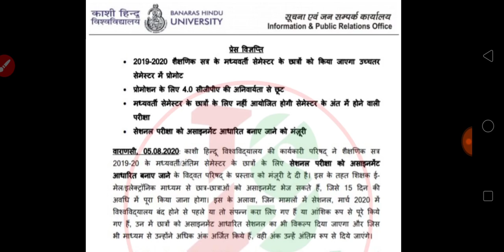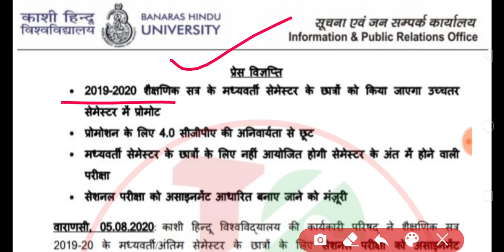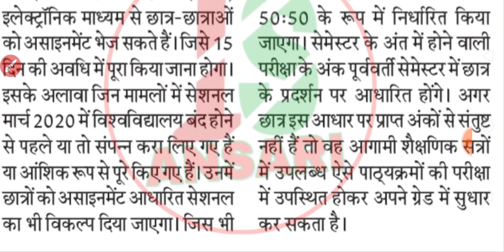UNIVERSITY EXAM LATEST NEWS TODAY | IS ANSARI